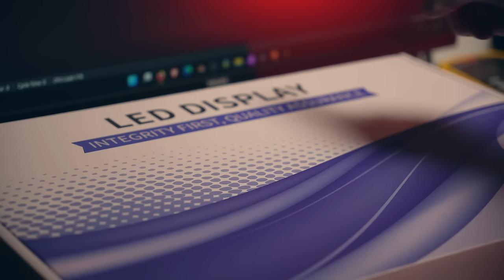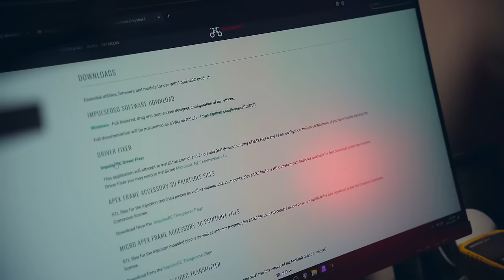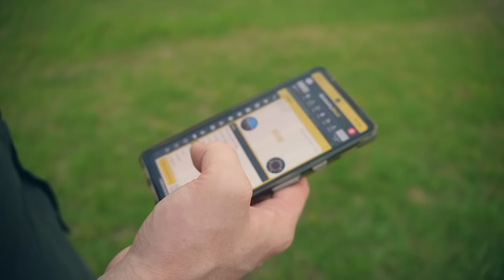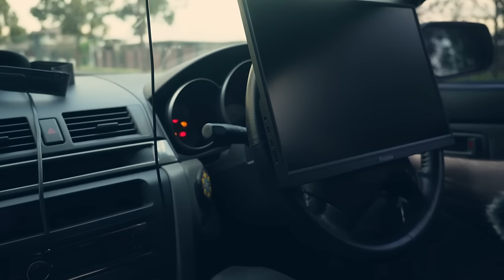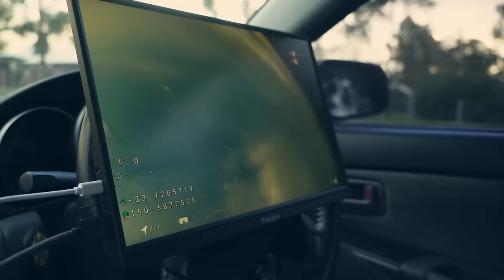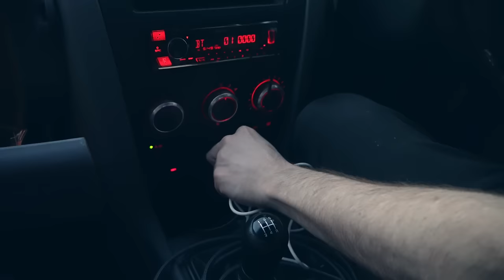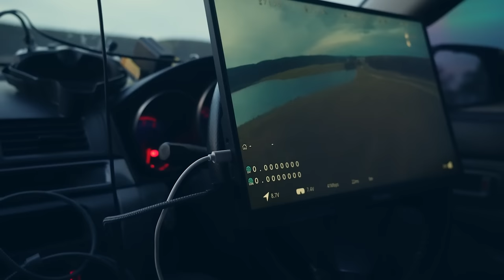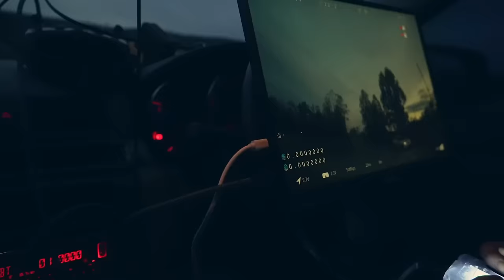FPV on a gaming monitor?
The monitor

Portable Monitor 120Hz Gaming Display, Pisichen 16 Inch USB C HDMI Portable Monitor 1920X1200P IPS Screen, Plug&Play, HDR External Travel Monitor for Laptop PC Mac Xbox Phone PS4, Built-in Speakers